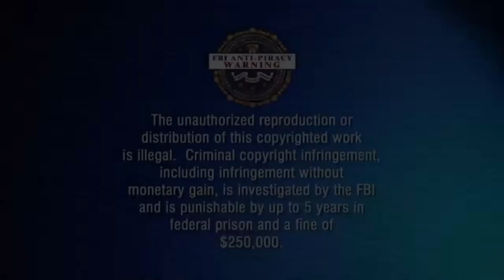With My Imposter (Ep.83) Extreme Camping In Spawn With 3 PS5's In Modern Warfare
Hey Sharp tK, how you doing bud? Are you fully aware that your girlfriend was with me a few nights ago? Remember when she texted you that she was away visiting family? Well, the things is, she was with me when she texted you that. Are you also aware that I payed for the cheeseburger she brought you after she left my place to come see you again? I felt a bit bad because I know how much you love her and how devastating it would be for you to find out she has been cheating on you with me so I decided to pay one dollar for a cheeseburger just for you. I did however make her pay for the taxes of that cheeseburger.